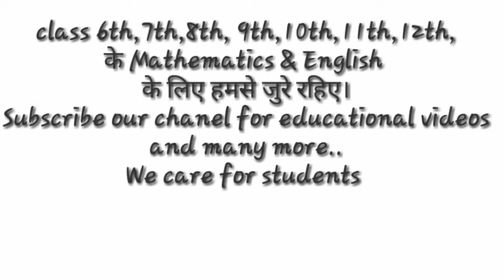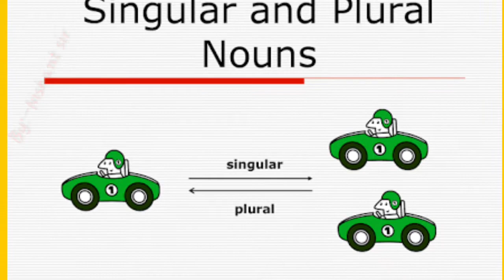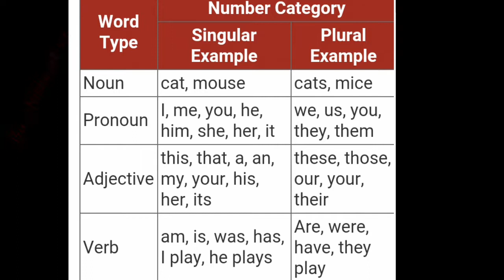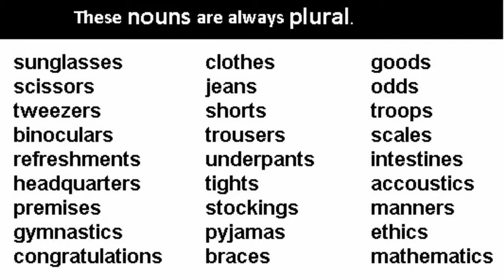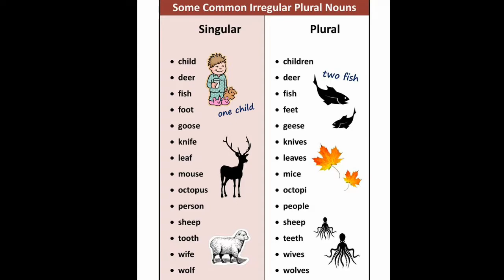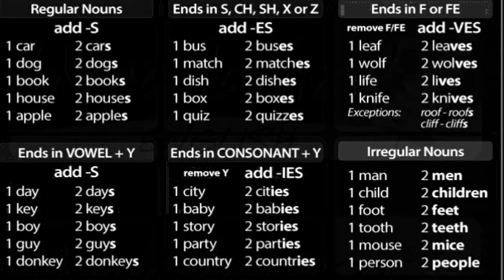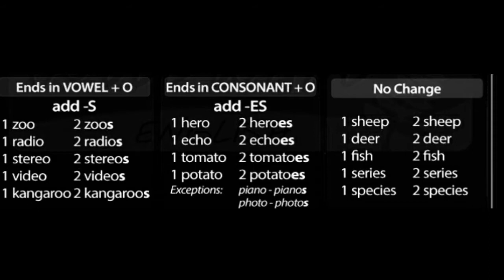English grammar Number full tutorial in hindi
bseb trigonometry class 10th bseb trigonometry biharboard trigonometry tricks bseb most vvi, Trigonometry ki kamaal ki trick, Trigonometry ka sabse aasaan trick, Trigonometry solution, Cbse trigonom